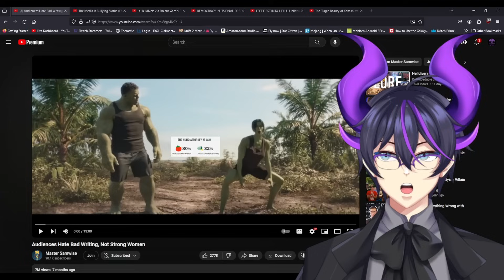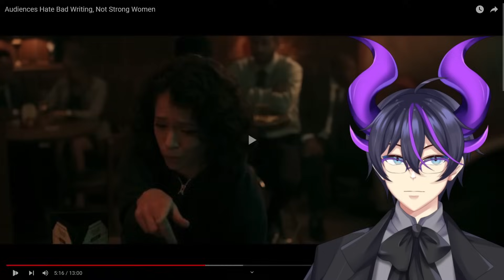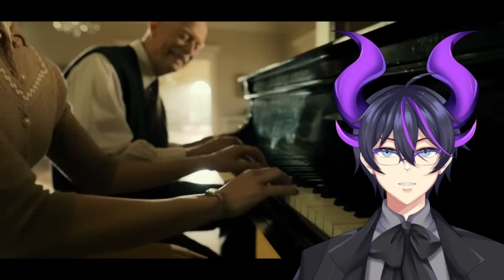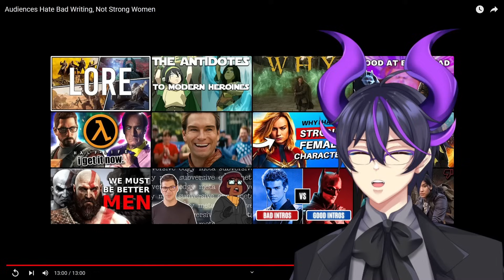"Audiences Hate Bad Writing, Not Strong Women" | Kip Reacts to Master Samwise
Fellow Legends, welcome! Today we dive into another excellent Master Samwise video, this time where we discuss bad writing being the true bane of media rather than strong and independent female characters. If there's one thing that irks me like nothing else, it's bad writing. Many great stories have fumbled on the way to the finish line and ruined an otherwise stellar experience. I absolutely recommend that you go ahead and check out Master Samwise, as well as the original video as well to go and  show some support for the source material!